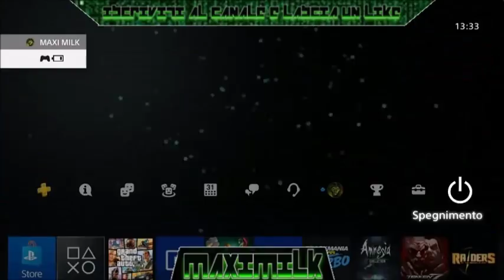GTA ON LINE 1.43 SOLDI INFINITI SOLO CONSIGLI UTILI patchato